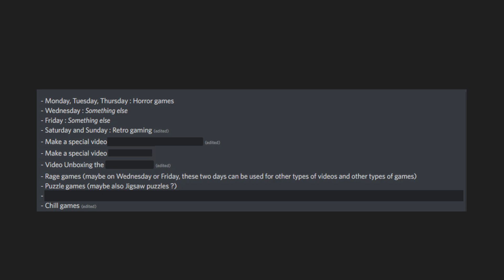Let's talk about updates and some other stuff.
Since I didn't put the facecam today, I put a picture of my cat instead ^^"

As said in the video, if you have suggestions or questions, you can put it in the comments or in the comments of one of the community posts.